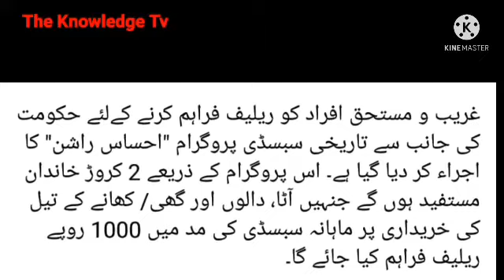ehsaas rashan program|| EOBI pensioners ehsaas rashan program|| good news for govt employees